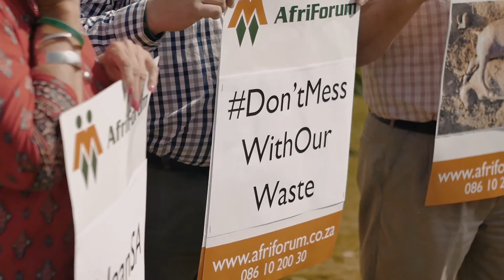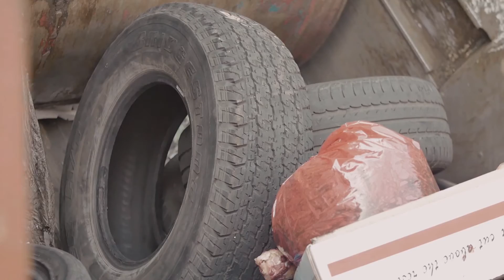AfriForum stel 2016 Stortingsterreinverslag bekend by die Departement van Omgewingsake